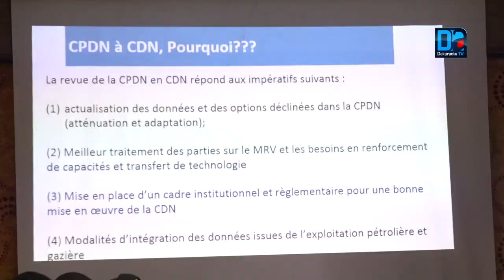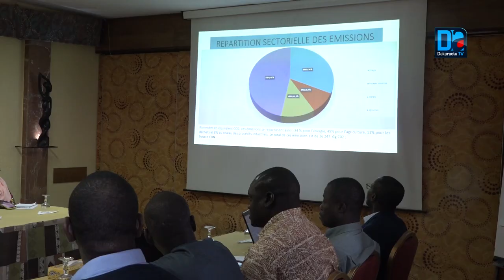COP 25 : la délégation sénégalaise affine sa préparation